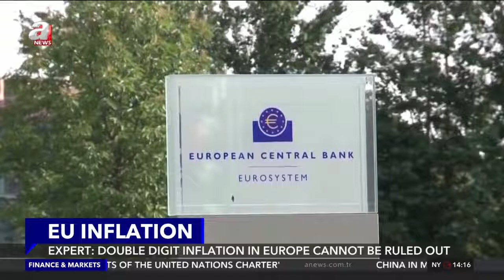Double digit EU inflation cannot be ruled out: Expert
A possible double digit inflation in European Union cannot be ruled out at the moment, according to an expert.